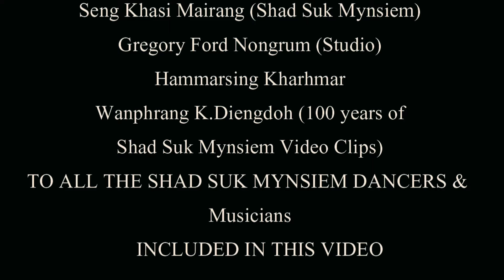Ka Shad Ka Kmen (Official Music Video) : Da Thymmei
This song is dedicated to all the Dancers and to all the family and friends in Ka Shad Suk mynsiem organised by different branches of Seng Khasi.
      The title of this song, "Ka Shad ka kmen" talks about how the Dancers, Musicians and the audiences take part with happy hearts to give thanks to the Almighty God for he is the greatest and had bestowed us with all the needs of The Khasi "Ka Bri U Hynñiew Skum U Hynñiew trep".

@Gregory Ford Nongrum Studio ( Wahingdoh Shillong)

Executive Producer
Da Thymmei performing Art's

Heimonmi Suiam

Live recording studio
Airailang kharakor (Ksing shynrang)
Pyniarbok Marbaniang (Nakra)
Pynkhraw khongwet (Ksing Shynrang)
Kyntiew Nongkynrih (Kynshaw)
Banrahboklang Sawkmie (Mieng)
Dajied Sing Kharkongor (Duitara)

Lyrics and Vocal
Dajied Sing Kharkongor

Appear in scene Chanting Hoi kiw and playing musical instruments
Marbiang Dkhar, Banrahboklang sawkmie, Airailang Kharakor, Shining Thabah, Pyniarbok Marbaniang,

Acknowledgement to Artists of Da Thymmei
Female Artists:
Joyfully Kharhunai, Dollity Mylliemngap, Iaiphira Kharhunai, Ibanylla Kharhunai, Baphi Nongkhlaw, Synroplang Shabong, Samynta Shabong

Male Artists:
Collin bert Nongkynrih, Richard Myrthong, Dakermiki Bareh, Aibor Blah, Sandy princely Kharkongor, Macferson Nongkhlaw, Swissco Sun, Kyntiewborlang Nongkynrih, Banshngain Nongrum, Pyniarbok Marbaniang, Marbiang Dkhar, Airailang Kharakor, Dajied Sing kharkongor, Heimonmi suiam, Pynkhraw Khongwet, Phriasman Majaw, Baniaishan Syiemlieh, Lamphrang Syiemlieh, Shining Jana.

Special Thanks:
Seng Khasi kmie Mawkhar ( Ka Shad Suk Mynsiem)
Seng Khasi Mairang ( Ka Shad suk Mynsiem)
Seng khasi Mawlai ( Ka Shad Suk Mynsiem)
Gregory Ford Nongrum (Studio)
Hamarsing Kharhmar
Wanphrang diengdoh (100 years of shad suk Mynsiem video clip)
All the Shad Suk Mynsiem Dancers, musician and audiences, included in this Video.